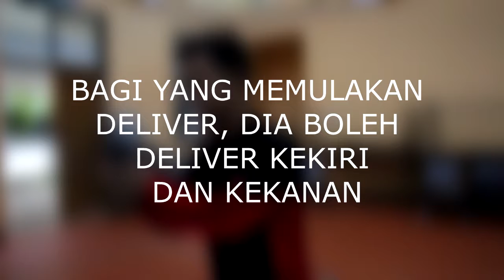IT 2101 Kokurikulum Sukan SMPU 2015 Team Building bagi kumpulan sukan friesbee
Kokurikulum sukan pada tahun 2015. tajuk team building bagi kumpulan sukan friesbee.